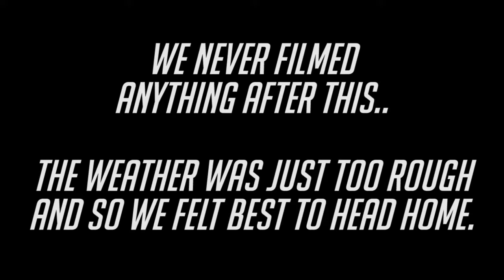HemiCruisin Heads to Cruisin' the Rez!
It was our first event, it got rained out, but hey, always next month, right?

Music Used
• Twice by ChukiBeats